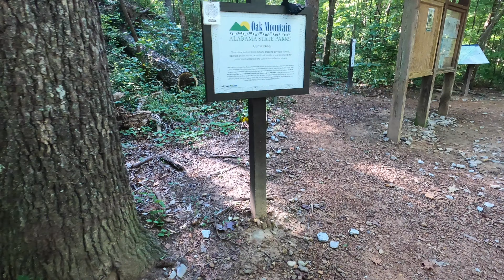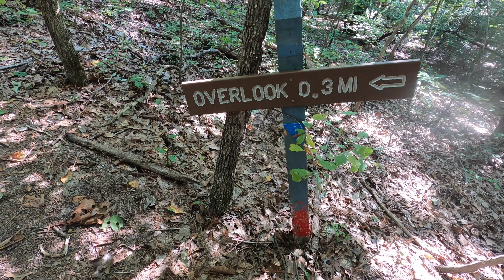OAK MOUNTAIN STATE PARK | ALABAMA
Part 2 of Jacob's 5th annual birthday trip! So much to do at Oak Mountain State Park!